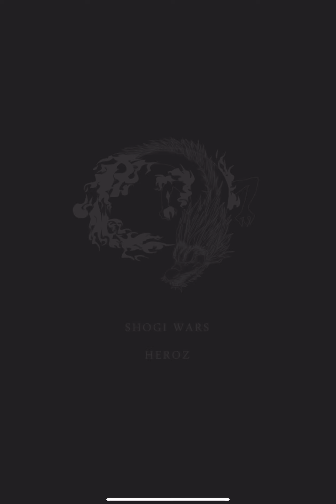慣れない😭 VS 1級 3分切れ負け #️⃣157 ゴキゲン中飛車 振り飛車穴熊 級位者 将棋ウォーズ 加藤一二三九段 Japanese chess